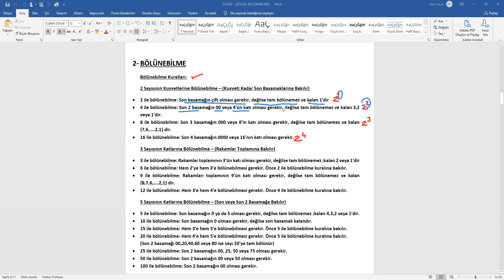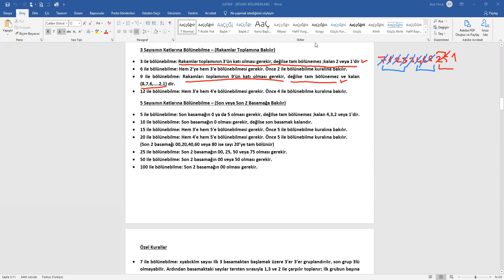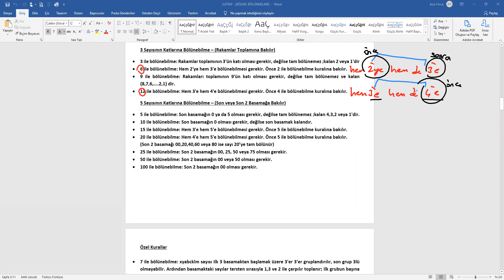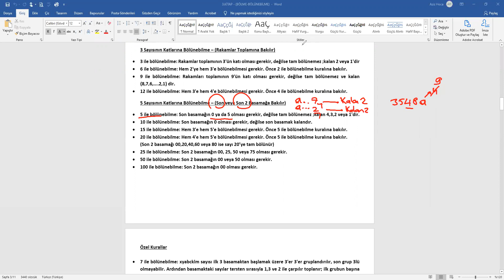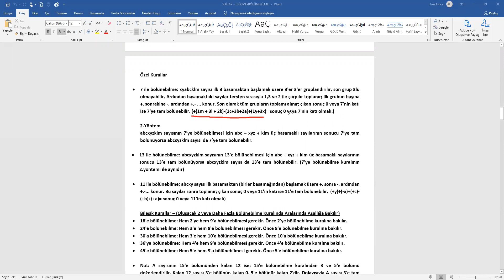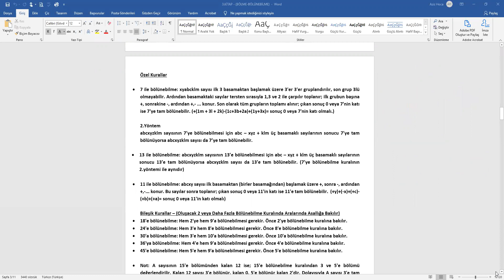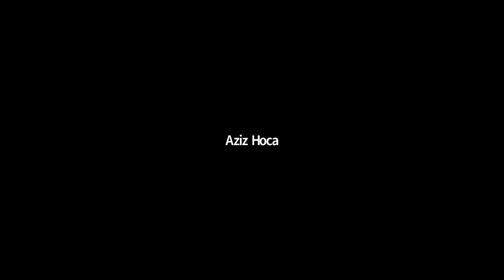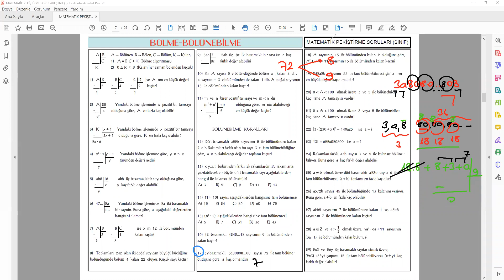Bölünebilme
Özel Ders